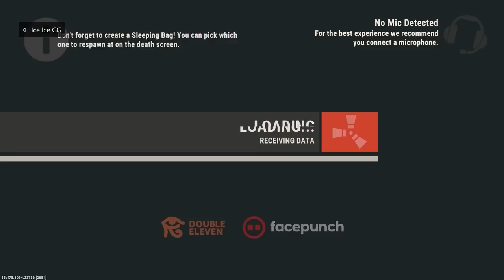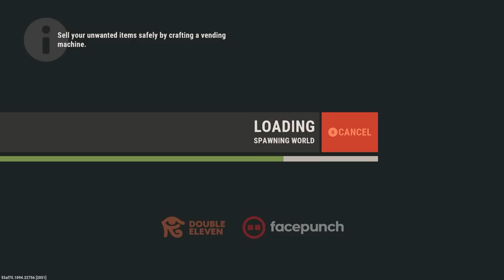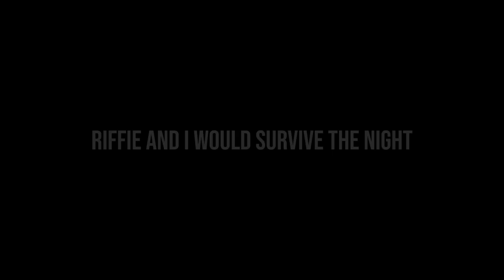This play SAVED our Wipe! Rust Console Edition (ft. Riffie)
We played duo on a highly populated weekly server. After making enemies with our neighbours, we needed to make a play to survive this wipe..